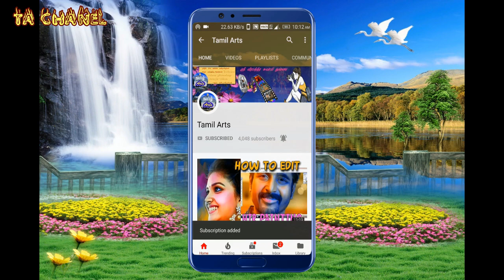தமிழ் தெருக்கூத்து அண்ணாமலையார் நாடக சபா திருவண்ணாமலை